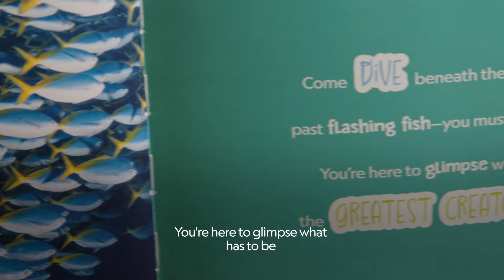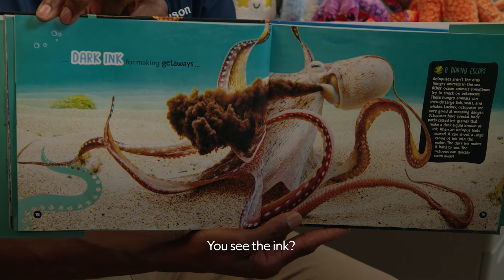Storytime with the Critter Fixers: Mysterious, Marvelous Octopus!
Do you love reading books about animals? Get ready to learn more about the world of the octopus in this storytime with Dr. Ferguson of the Critter Fixers. Join us as Critter Fixers's Dr. Ferguson reads "Mysterious, Marvelous Octopus!" by Paige Towler.

Love octopuses? Check these amazing articles out!